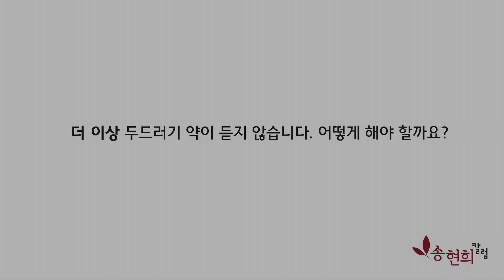더 이상 두드러기 약이 듣지 않습니다. 어떻게 해야 할까요? - 송현희 원장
약으로 잘 낫지 않는 두드러기, 혹은 6주 이상 된 만성두드러기는 약을 사용해도 증상 제어가 되지 않는 경우가 대부분입니다. 그러므로 증상 제어보다는 두드러기 발생 원인을 찾는 것이 더욱 중요합니다. 근본적으로 피부 회복·재생 시키는 피부호흡건강법이 필요한 이유입니다.

자반증 두드러기 연구소 송현희 원장의 영상칼럼채널입니다.
재발없는 치료방법과 체질이 개선되는 피부호흡건강법에 대해 알려드리겠습니다.
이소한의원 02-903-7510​